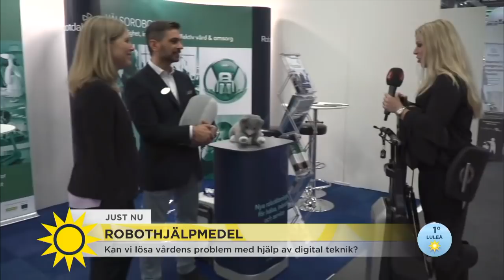Se robotarna som ska hjälpa vården - Nyhetsmorgon (TV4)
Nyhetsmorgon i TV4 från 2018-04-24: Kan vi lösa problemen inom vården med hjälp av digital teknik? På Nordens största mässa för E- hälsa i Göteborg finns det robotar som kan hjälpa till med att både gå och äta.